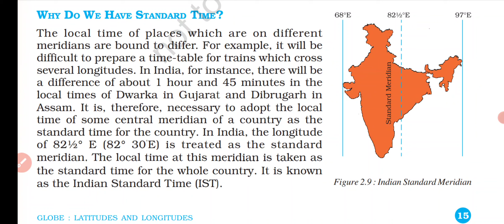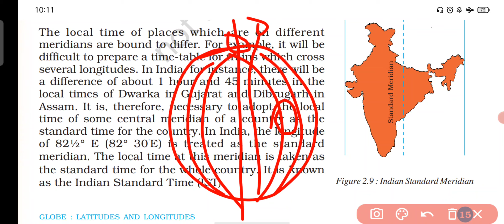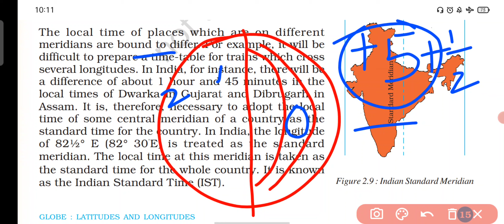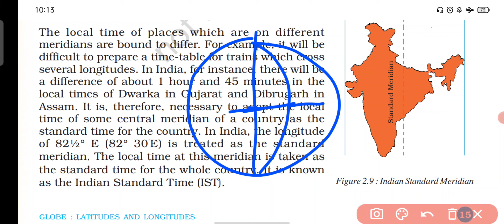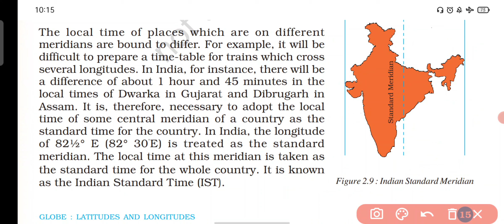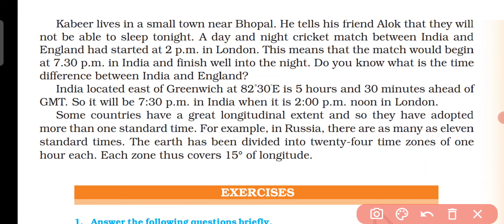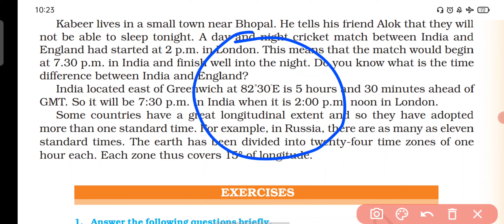chapter-2|| GLOBE: LATITUDE AND LONGITUDE||part-5||standard time zone